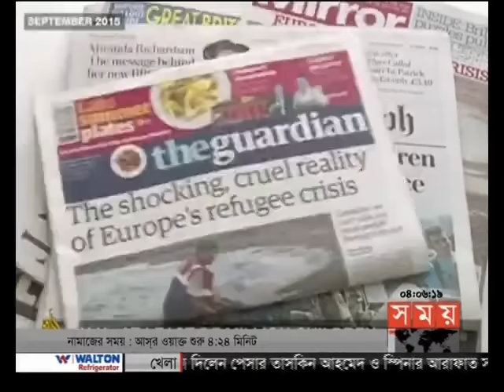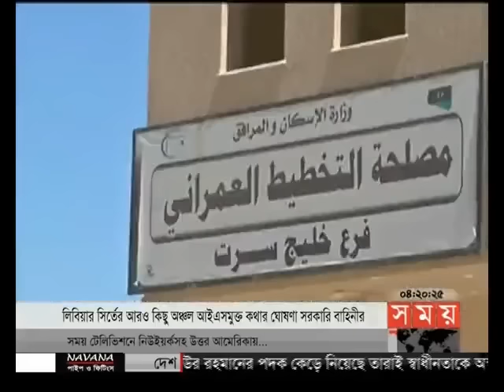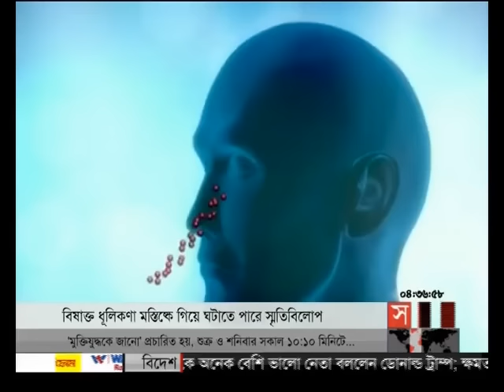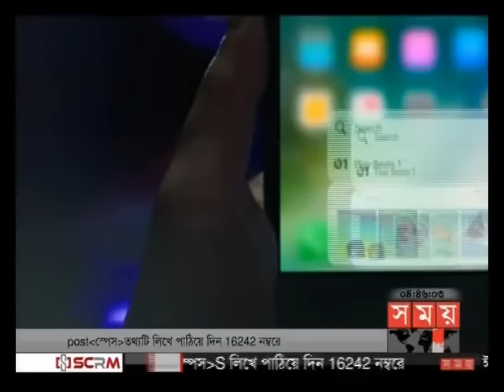আন্তর্জাতিক সময় (বিকাল ৪টা)